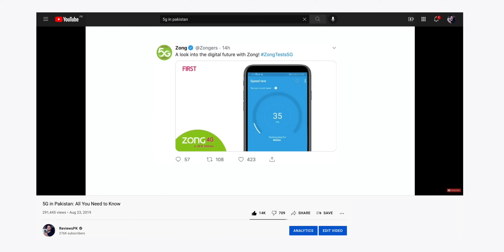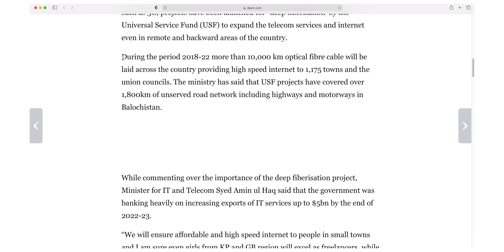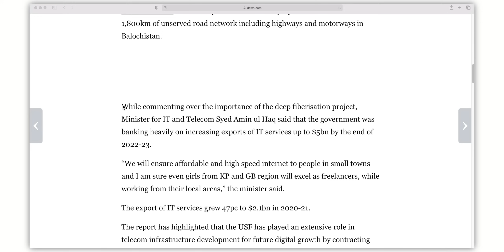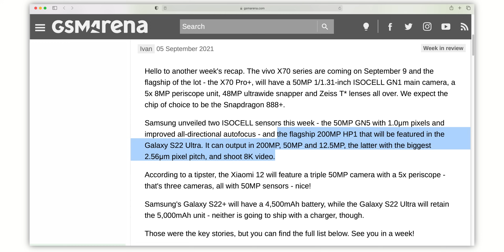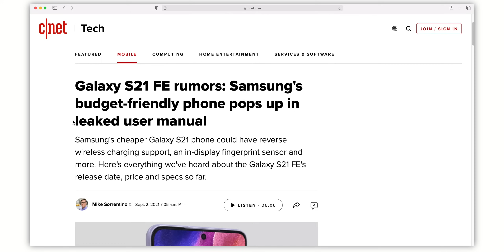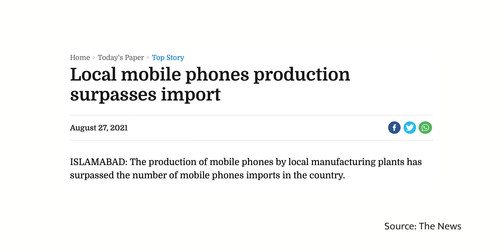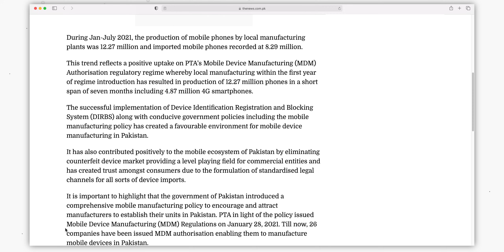Tick Tech Ep.2 - 5G in 2023?!, Samsung 200MP camera, S21FE leaks, local phones overtake imports!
Dilchasp tech news - tarka laga kay!